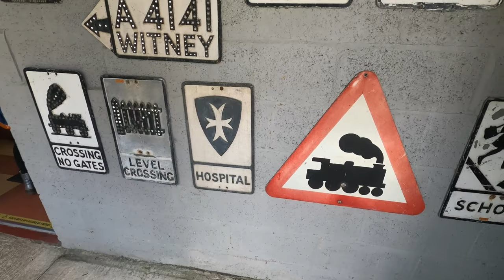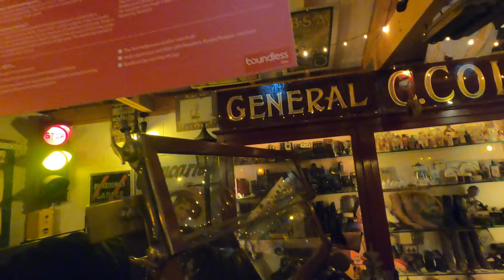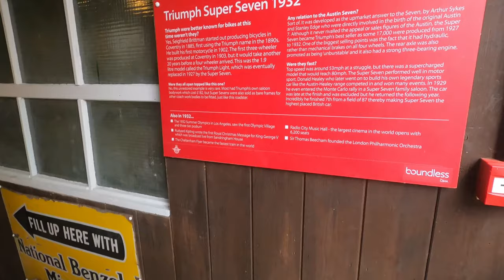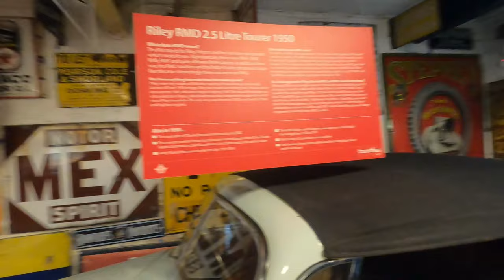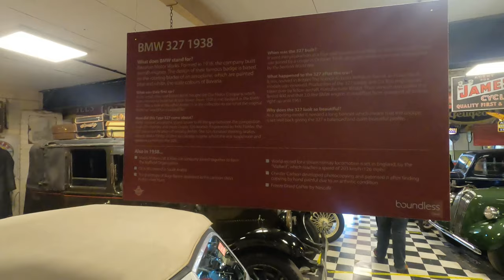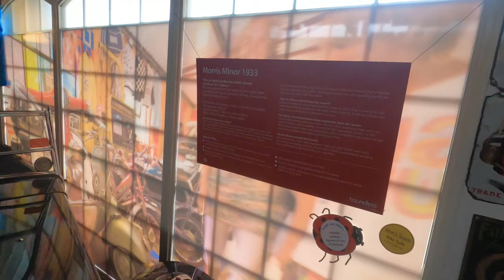Cotswold Motoring Museum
Cotswold Motoring Museum & Toy Collection full tour.